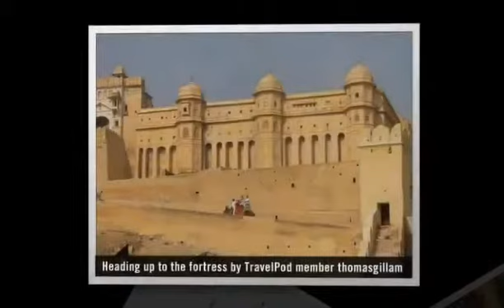"The Amber Fortress " Thomasgillam's photos around Amer, India (entree fee amber fortress india)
Preview of Thomasgillam's blog at TravelPod.